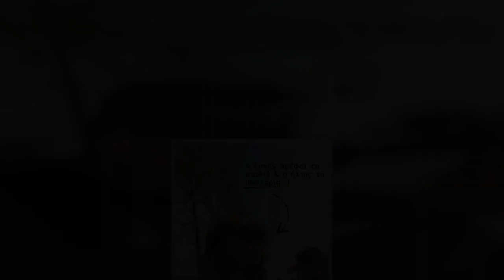Άγριες Μέλισσες – Γιάννης Κουκουράκης: Έτσι περνάει το χρόνο του εκτός γυρισμάτων! (pic)